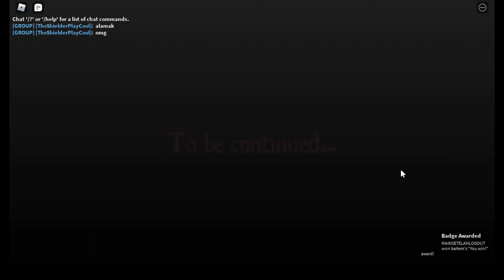ROBLOX Escape Work Story - (Gameplay)